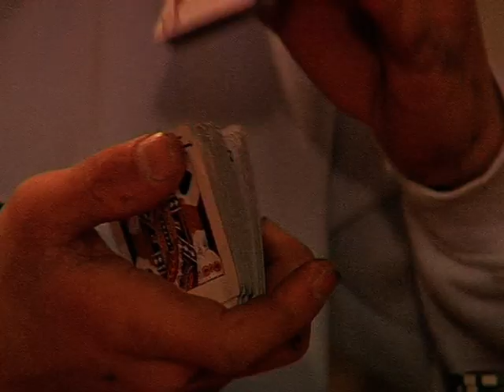Schoolsnet TV Arlinger Hauptschule Pforzheim